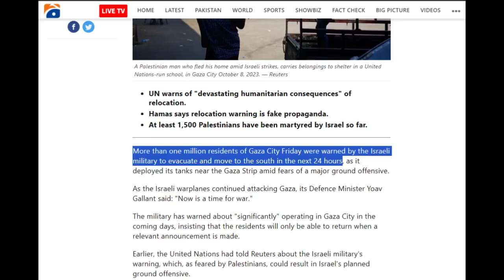Israel Warns Gaza | Israel-Hamas Conflict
This YouTube video discusses Israel's recent warning to Gaza, where over a million residents of Gaza City have been told to evacuate within 24 hours due to fears of a major ground offensive. The conflict has already taken many lives, and this warning raises concerns about prolonging the war. Humanitarian organizations have raised alarms about shortages in hospitals and food and water supplies. The video provides insights into the situation, its potential consequences, and encourages viewer engagement and discussion in the comments section.